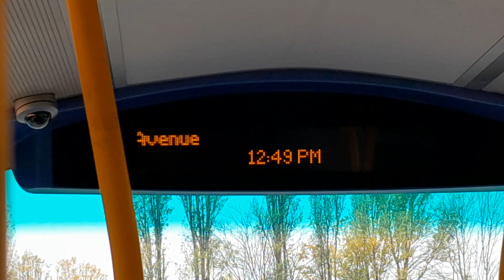292 announcement at Elstree and Borehamwood station.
Please don't use my videos without permission.